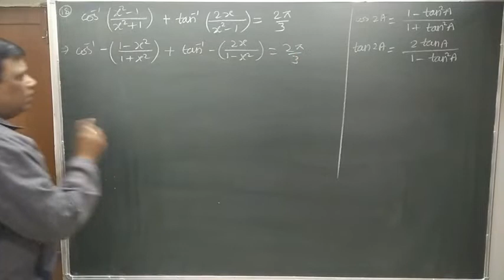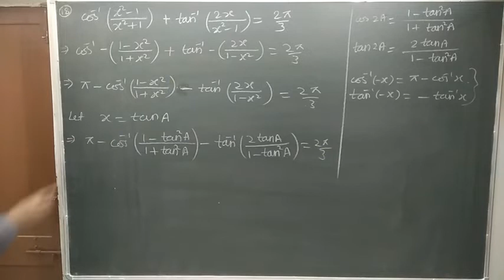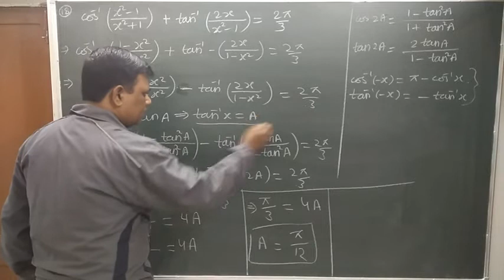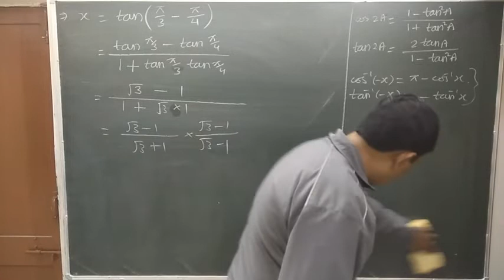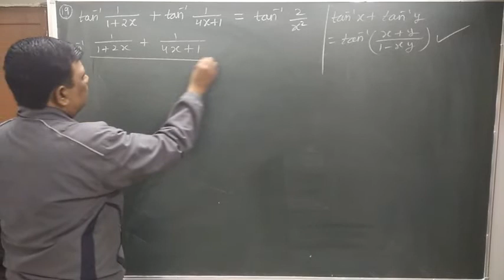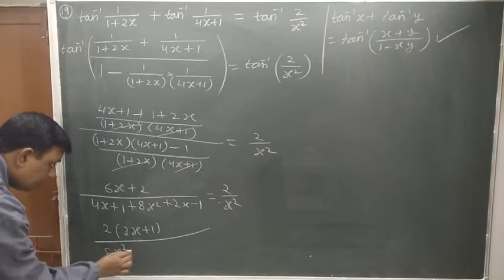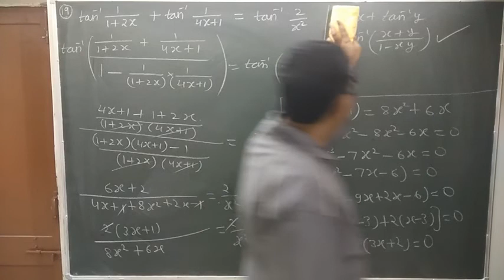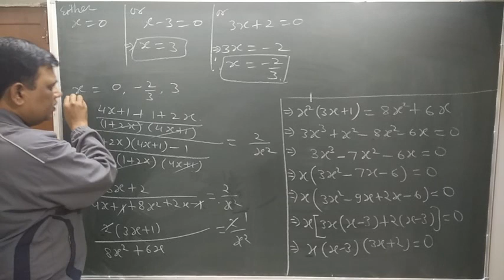Inverse circular function class 12 RBSE EXERCISE 2.1 Questions 18,19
Inverse trigonometric function, very important for cbse, IIT-JEE